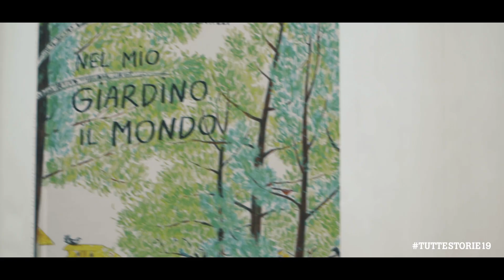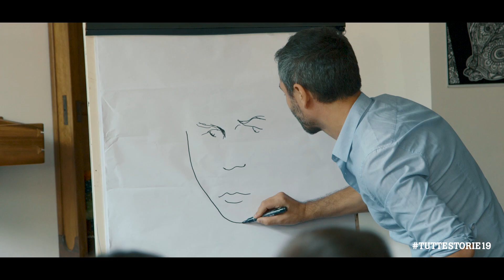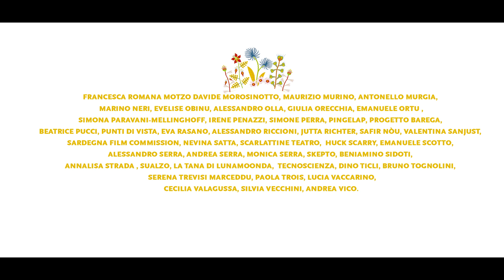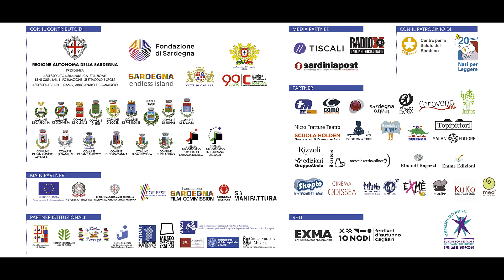VIDEO COMPLETO TUTTESTORIE 2019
14° Festival Tuttestorie di Letteratura per Ragazzi
10/13 ottobre 2019 Cagliari
video a cura di Illador Film
Marcia della Terra
di Antonello Murgia e Bruno Tognolini
cantata da Antonello Murgia e Cristiana Cocco